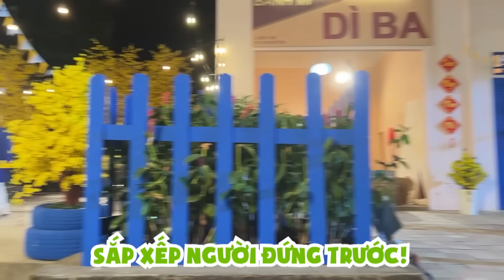MÈO SIMMY BỊ MÈO CÀO KHI QUAY MV TẾT ANH HÙNG TRONG CHÚNG TA CỦA HERO TEAM CÙNG KAMUI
Hậu trường MV Tết Anh Hùng Trong Chúng Ta - Hero Team